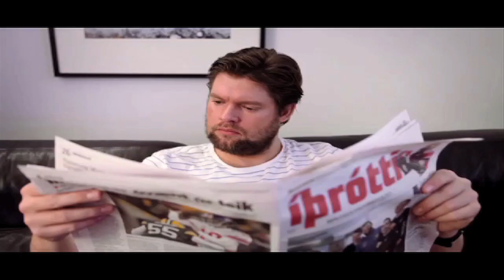Karfan.is Craion eftir sigur gegn KR feb2013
Karfan TV ræddi við Michael Craion leikmann Keflavíkur eftir sigur gegn KR í 14. umferð Domino´s deildar karla.